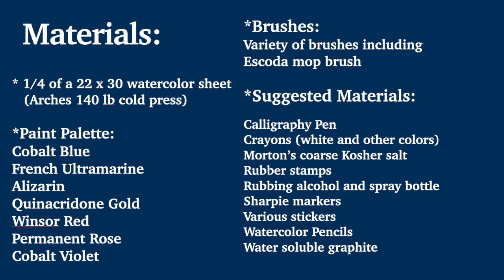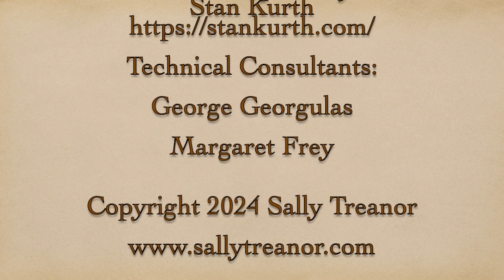Spirit of my Silence: Mixed Media Watercolor with Sally Treanor